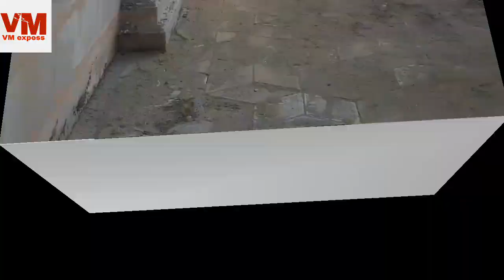પોર મંનદીર બળિયા દેવ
પોર મનદીર નુ નવિનિ કરણ કામ ચાલુ છે